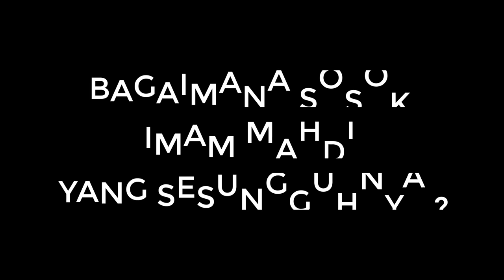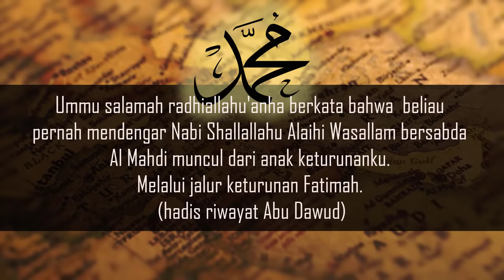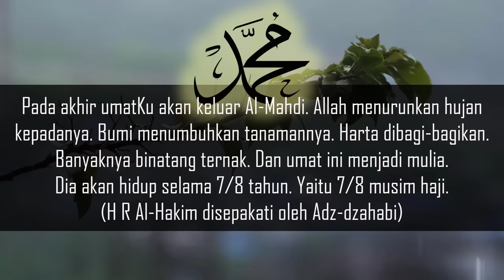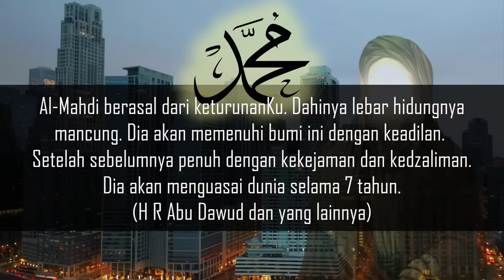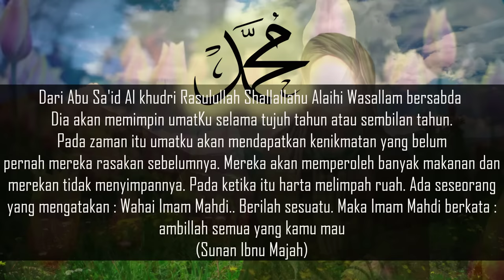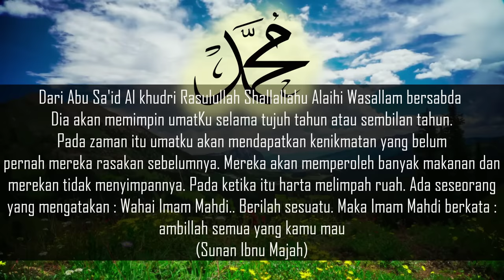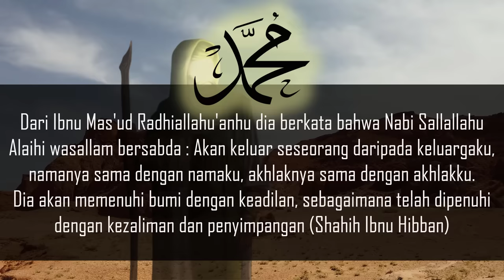INILAH SOSOK IMAM MAHDI YANG SEBENARNYA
Sosok IMAM MAHDI yang sebenarnya.
sobat sumber belajar, salah satu tanda akhir zaman adalah munculnya Imam Mahdi. kedatangan Imam Mahdi telah disebutkan dalam beberapa hadits shohih.
Lalu seperti apa ciri-ciri Imam Mahdi yang sesungguhnya?
temukan jawabannya pada video berikut ini.

Al-Mahdi sebagai sosok yang dicintai oleh umat Islam.
 Syeikh Ali jum'ah mengungkapkan diantara tanda al-mahdi adalah Allah akan menanamkan Cinta Dalam Hati umat Islam kepada al-mahdi.

Al mahdi adalah keturunan nabi Muhammad Shallallahu Alaihi Wasallam
Imam Mahdi adalah keturunan nabi Muhammad sallallahu alaihi wasallam. hal ini sesuai dengan sabda rasulullah shallallahu alaihi wasallam.
Ummu salamah radhiallahu'anha berkata bahwa Beliau pernah mendengar
Nabi Shallallahu Alaihi Wasallam bersabda Al Mahdi muncul dari anak keturunanku. melalui jalur keturunan Fatimah. hadis riwayat Abu Dawud

Nama Al-Mahdi Sama dengan nama Rasulullah dan namanya ayahnya juga sama dengan nama ayah Rasulullah Sallallahu Alaihi Wasallam.
hal ini juga diperkuat oleh Hadits Shahih yang diriwayatkan oleh Imam at-tirmidzi.
attirmidzi meriwayatkan hadits yang bersumber dari sahabat Abdullah Bin Masud

dari Abdullah Bin Masud ia mengatakan bahwa Rasulullah Shallallahu Alaihi Wasallam bersabda Tidak kiamat dunia ini sampai seorang laki-laki dari
ahli baitku menguasai bangsa Arab namanya sesuai dengan namaku. hadits riwayat al-tirmidzi

dari hadits ini diketahui ciri-ciri Imam Mahdi bahwa ia merupakan keturunan nabi Muhammad sallallahu alaihi wasallam menguasai bangsa Arab dan Namanya Muhammad bin Abdullah.

berkuasa selama tujuh atau delapan musim Haji
Hal ini sesuai hadits Rasulullah Shallallahu alaihi wasallam pada akhir umatku akan keluar al-mahdi. Allah menurunkan hujan kepadanya bumi menumbuhkan tanamannya Harta dibagi-bagikan banyaknya binatang
ternak dan umat ini menjadi mulia dia akan hidup selama tujuh atau delapan
tahun yaitu 7/8 musim Haji hadits riwayat al-hakim disepakati oleh adz-dzahabi
Ada pula yang menyebutkan beliau menjadi khalifah selama lima tahun mengenai lamanya Imam mahdi memimpin, Ibnu Katsir menyampaikan bahwa masa berkuasa Imam Mahdi adalah paling lama sembilan tahun
dan paling sedikit adalah 7/5 tahun.

Dahi lebar dan hidung mancung
ciri-ciri fisik Imam Mahdi digambarkan sebagai orang yang memiliki dahi yang lebar dan hidung yang mancung.
Rasulullah Sallallahu Alaihi Wasallam mengabarkan al-mahdi berasal dari keturunanku, dahinya lebar hidungnya mancung dia akan memenuhi bumi ini dengan keadilan setelah sebelumnya penuh dengan kekejaman dan kezaliman.
dia akan menguasai dunia selama tujuh tahun hadis riwayat Abu Dawud dan yang lainnya

membawa keberkahan dan kenikmatan
saat Imam Mahdi memerintah, bumi akan menjadi subur
Hal ini sesuai hadits Rasulullah Shallallahu Alaihi Wasallam
dari Abu Sa'id Al khudri Rasulullah Shallallahu Alaihi Wasallam bersabda Imam Mahdi akan keluar dari generasi akhir umatku. disaat pemerintahannya Allah Subhanahu Wa Ta'Ala menurunkan banyak hujan dan bumi mengeluarkan banyak tumbuhan. Dia memberikan harta dengan adil hewan
ternak menjadi banyak dan umat manusia menjadi mulia hal ini terdapat dalam kitab al-mustadrak.

dari Abu Sa'id Al khudri Rasulullah Shallallahu Alaihi Wasallam bersabda dia akan memimpin umatku selama tujuh tahun atau sembilan tahun
pada zaman itu umatku akan mendapatkan kenikmatan yang belum pernah
mereka rasakan sebelumnya mereka akan memperoleh banyak makanan dan mereka tidak akan menyimpannya. pada ketika itu harta melimpah ruah ada seseorang yang mengatakan wahai Imam Mahdi berilah sesuatu. maka Imam Mahdi berkata Ambillah semua yang kamu mau Sunan Ibnu Majah

menjadi imam shalat nabi Isa alaihissalam
Imam Mahdi juga nantinya akan menjadi imam shalat nabi Isa alaihissalam ketika ia turun

hal ini sesuai Hadits nabi dari abu said al-khudri radhiyallahu'anhu Beliau
berkata Rasulullah Shallallahu Alaihi Wasallam bersabda dari keturunanku nanti akan ada yang menjadi imam salat untuk Isa bin Maryam yakni Imam Mahdi hadis riwayat Abu nu'aim dinilai Shahih oleh Syeikh Albani

pendapat lain dari azim Abadi menyatakan bahwa munculnya Al Mahdi di
akhir zaman merupakan keyakinan umat Islam selama berabad-abad

ciri-ciri diantaranya ia berasal dari ahli bait, kedatangannya akan menguatkan agama Islam, meratakan keadilan, diikuti umat Islam, menguasai negeri-negeri Islam, kemunculan al mahdi diikuti kemunculan Dajjal, lalu kemunculan Nabi Isa, dan Isa menjadi makmum al-mahdi
dalam salat.

Sobat sumber belajar, itulah ciri-ciri Imam Mahdi yang disebutkan dalam berbagai hadits.
hal ini bisa dijadikan sebagai pedoman untuk mengenali Imam Mahdi dan
terhindar dari orang-orang yang mengaku sebagai al-mahdi